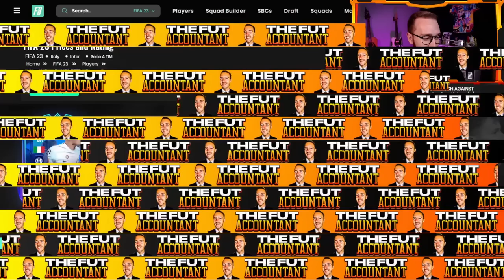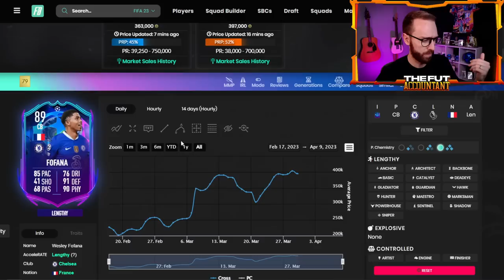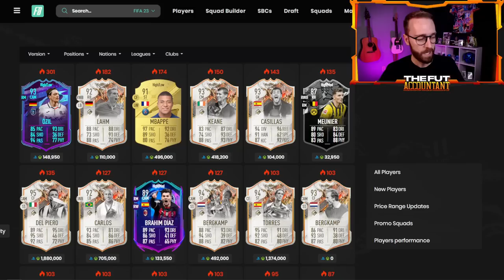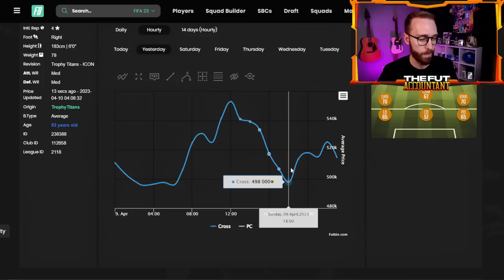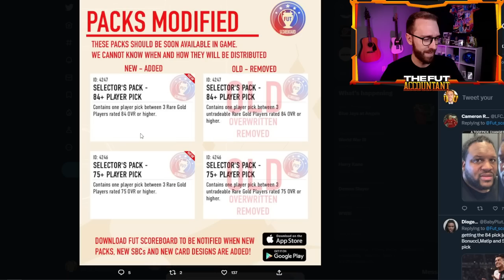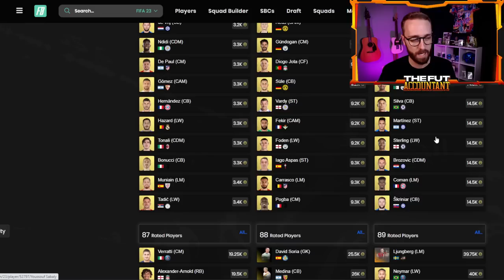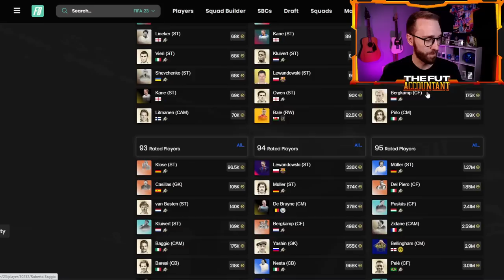It MIGHT Be Time to BUY...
Could this be a GREAT time to Invest in FIFA 23 Ultimate Team during the Trophy Titans promo? With prices down and content slowing, could we see a big profit opportunity in buying cards now for the rise?